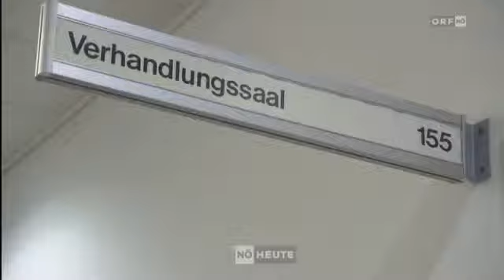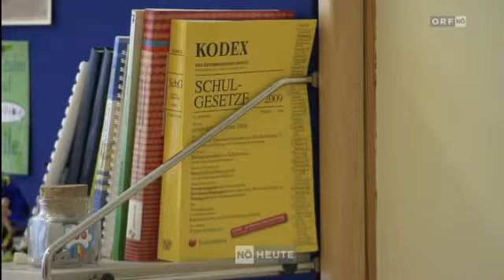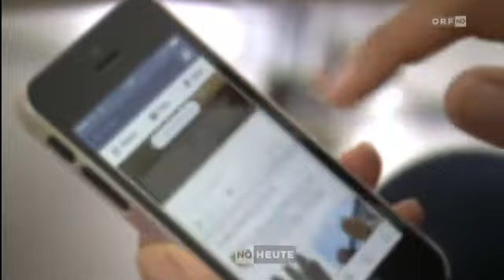2016 02 23 1900 tl 22 NIEDEROESTERREICH HE Nimmt die Brutalitae 12040907 o 0001830584 s12045177